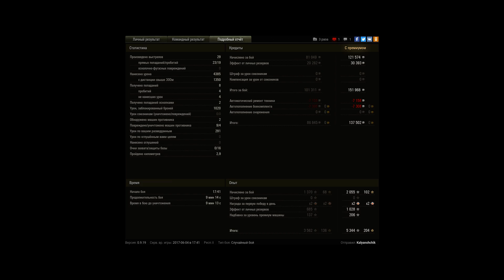Читерные прицелы, и остальные читы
Ахахха правда? Зачем когда есть руки и мозг ))